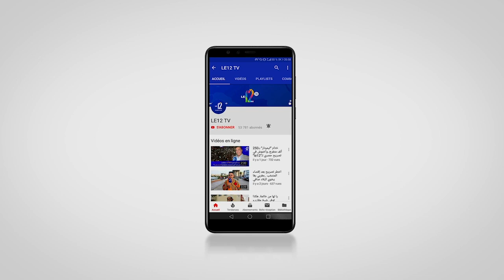أول تعليق لسعد الدين العثماني بعد فقدانه زعامة حزب العدالة والتنمية